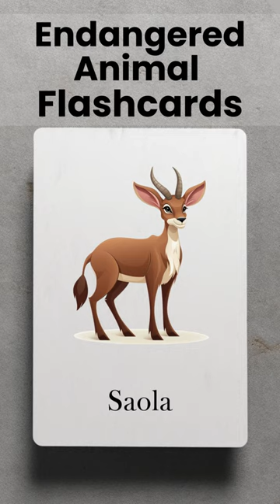Saola: The Enigmatic Asian Unicorn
Uncover the mysteries of the Saola – a rare and elusive ungulate known as the "Asian Unicorn." Learn about their habitat, behavior, and the challenges they face from hunting and habitat loss. Join us in raising awareness about this enigmatic creature.